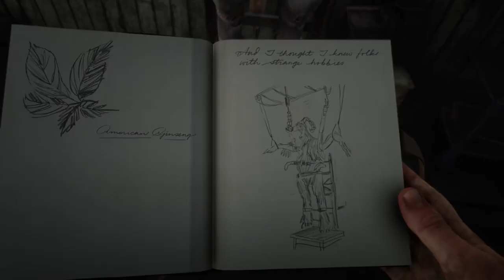Red Dead Redemption 2: Man Bear Pig (ManMade Mutant) RDR2 EASTER EGGS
- RDR2 where to find the mutant? A abandoned house west of the van horn trading post has it; Fortunately, Arthur can’t just barge through the front door normally, but rather can climb through the half open window using default elevation provided by the cart. Once inside through the window you’ll find the mutant, which i think is kind of similar to Manbearpig of South Park fame.